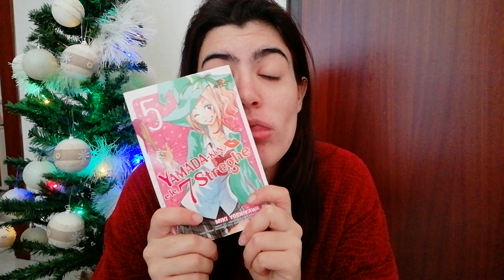Aggiornamenti umore, vita solitaria~ il Natale mette ansia